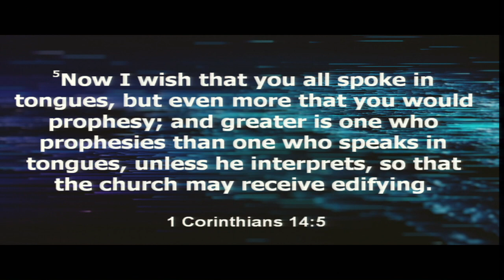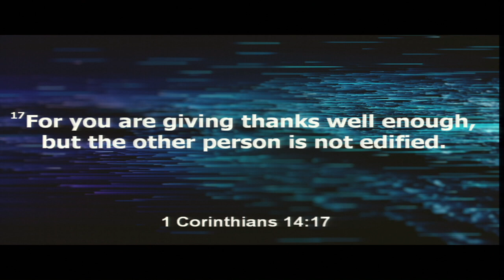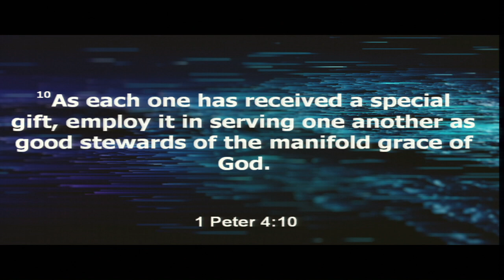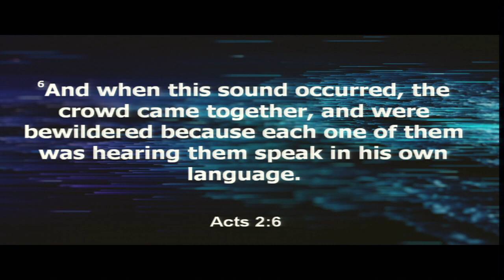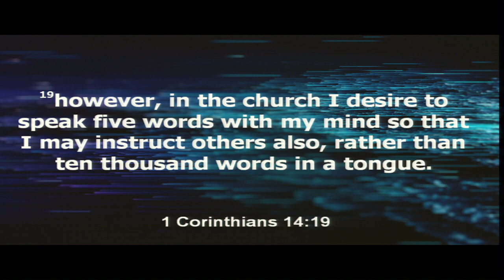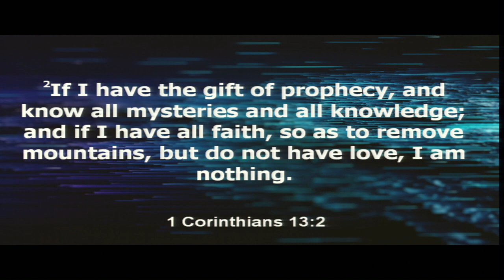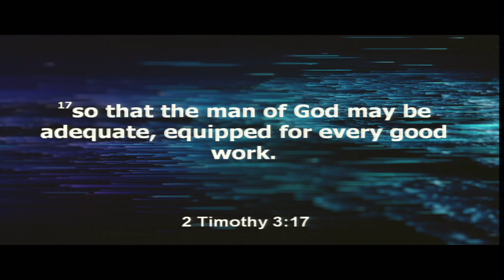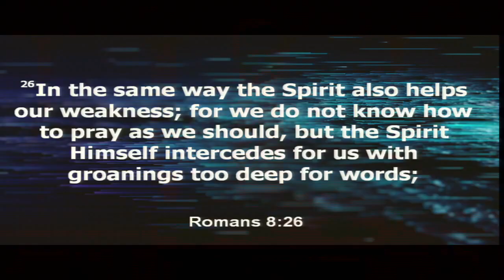MVBC Morning Worship Service 6/25/2023 Pastor Parker Roberts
1 Corinthians 14:1-19